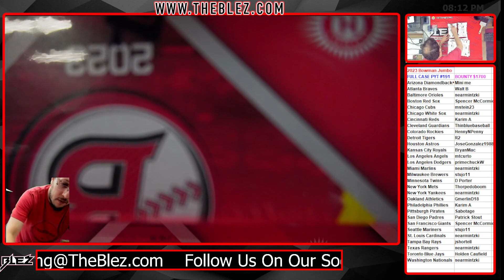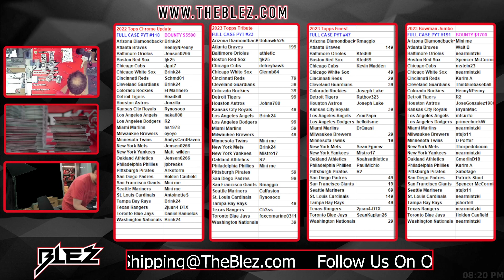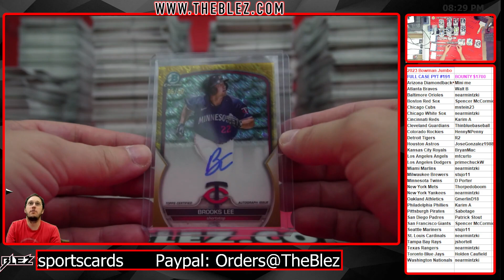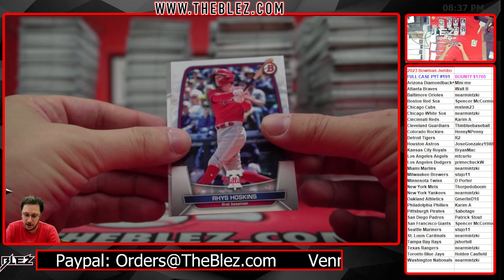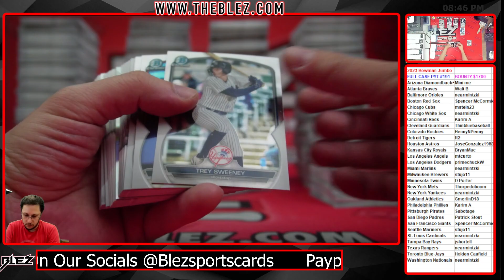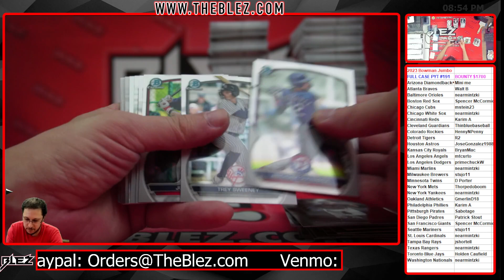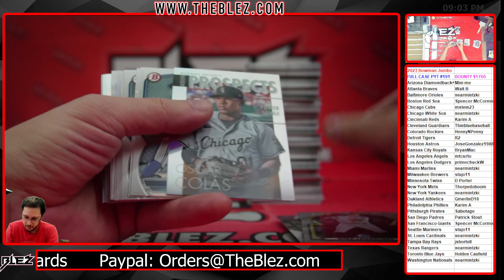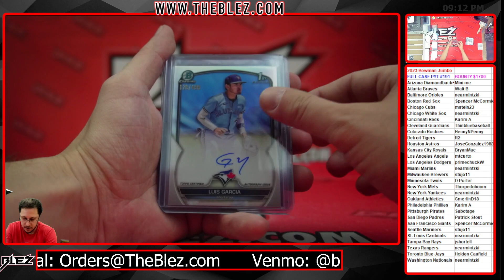2023 Bowman Jumbo FULL CASE BREAK #191 Pick Your Team